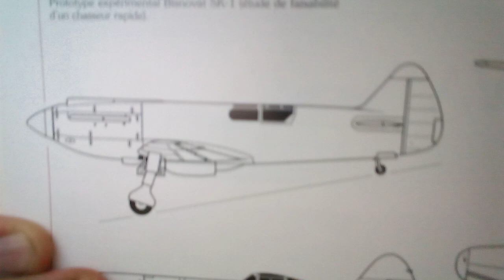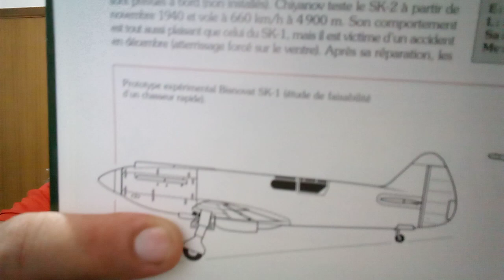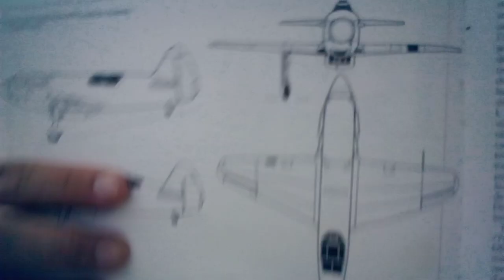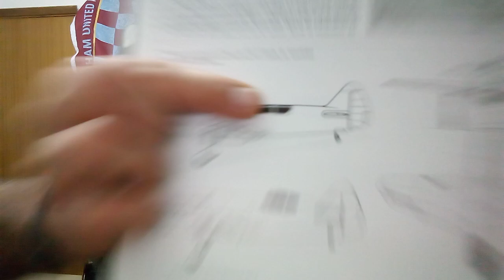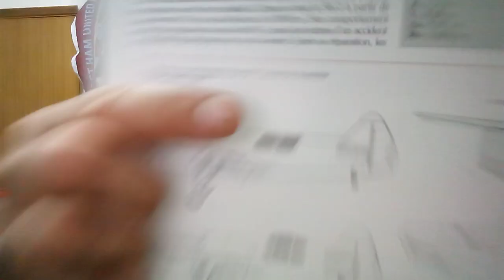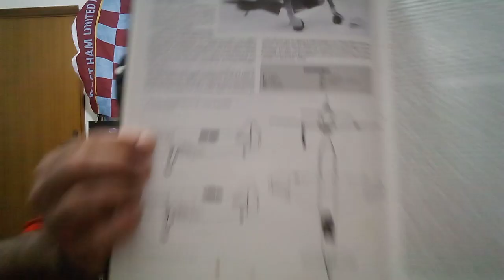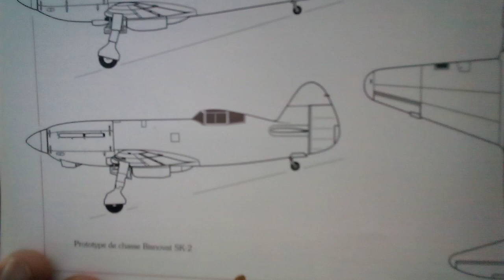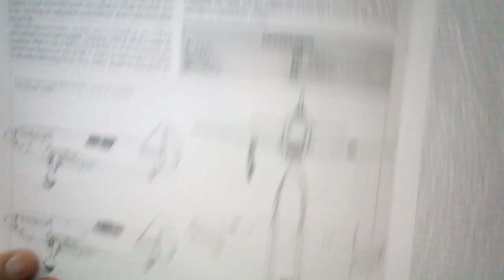Bisnovat SK1/SK2. Gli interessanti prototipi di un progettista sovietico geniale, ma assai "Estremo"